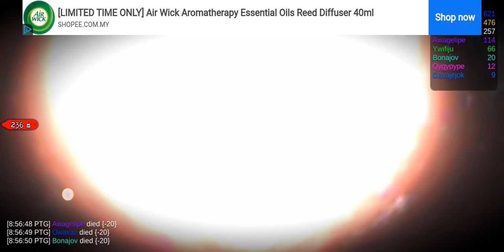me as nextbot: